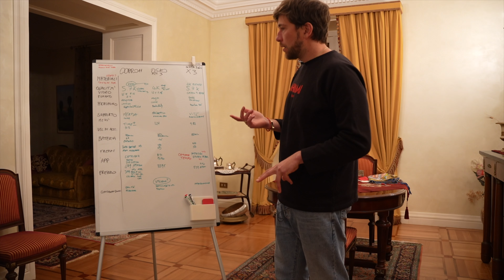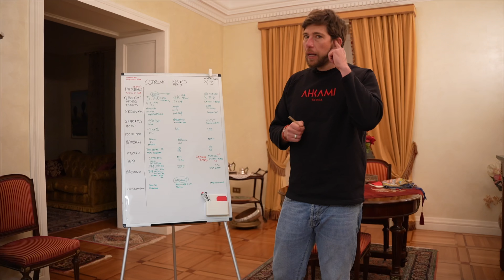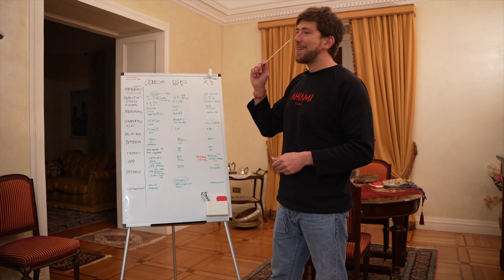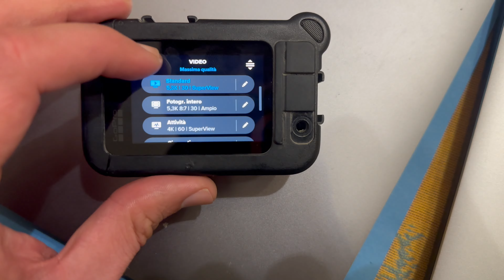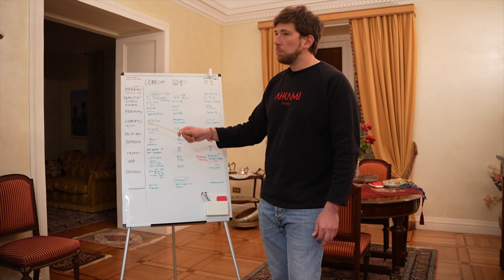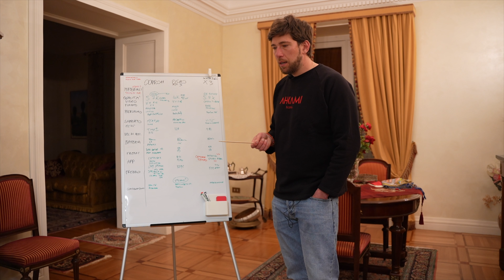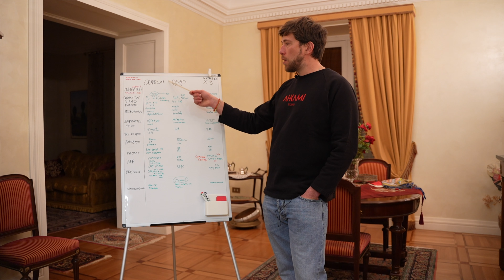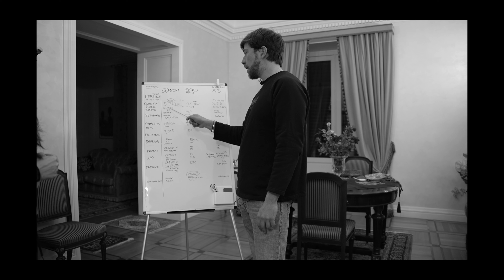GoPro 11 vs Dji osmo action 3 vs insta360 x3: il video che non serviva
Avrete presente quando volete comprare una action cam ma non sapete quale scegliere. Ecco, guardando questo video continuerete a farvi la stessa domanda.